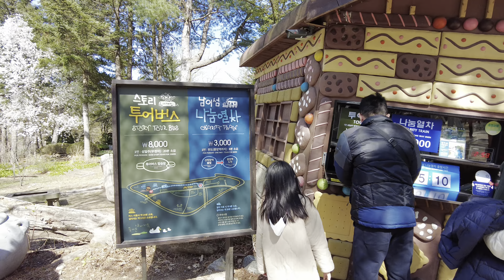Nami Island | Spring 2023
We visited Nami Island in April 2023. It was awesome except there's not much cherry blossoms🌸 left from the rainy/windy days prior to our arrival. We still had a great time! We'll come back for fall season🍁 for sure!